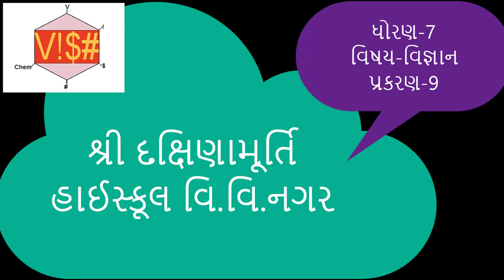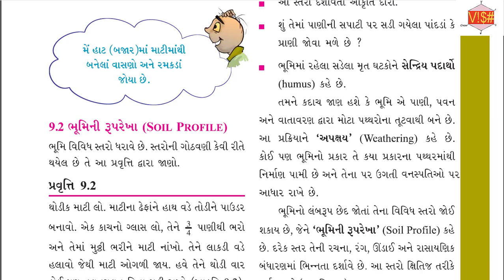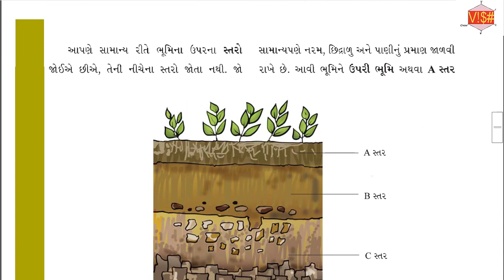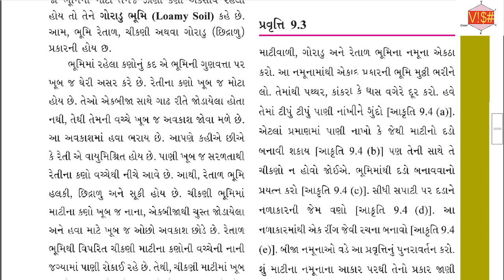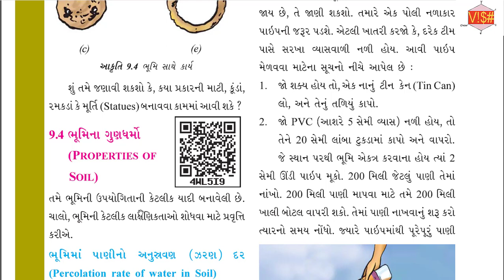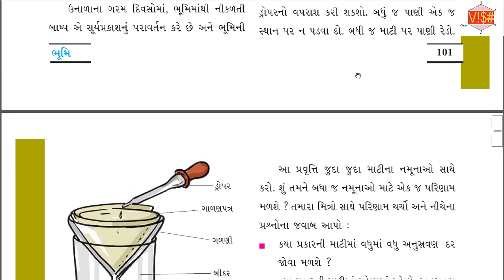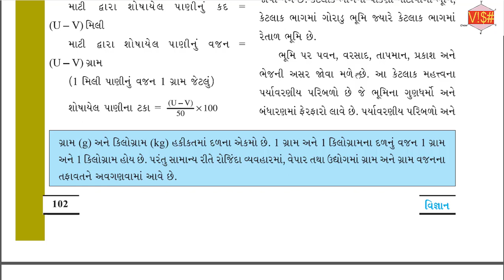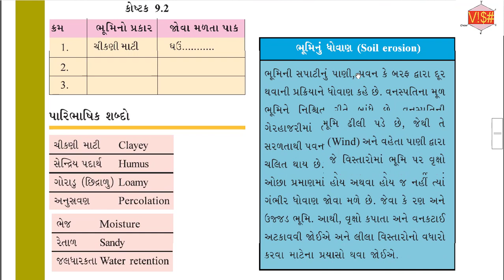ધોરણ 7 વિષય વિજ્ઞાન પ્રકરણ 9 full